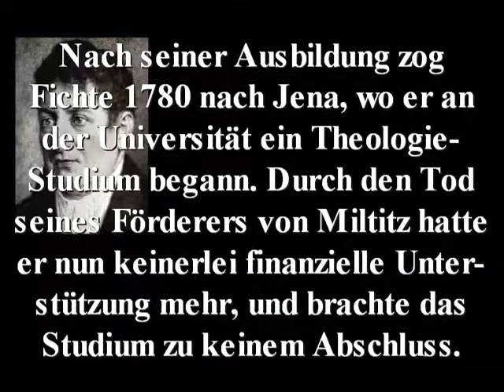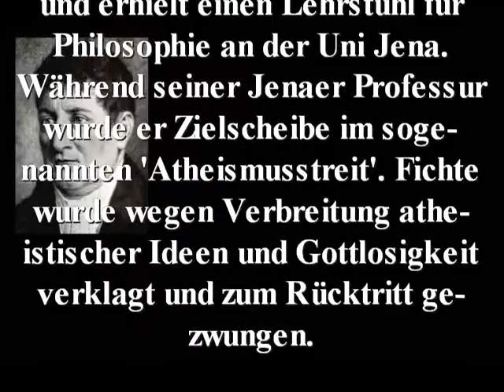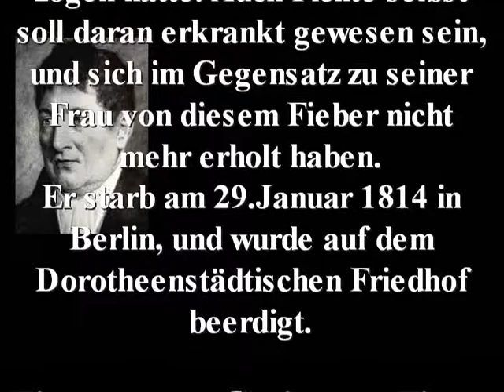Johann Gottlieb Fichte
Name: Johann Gottlieb Fichte
Jahr: 19.Mai 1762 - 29.Januar 1814
Sonstiges: ein bekanntes Gedicht von Fichte finden Sie am Ende des Videos.